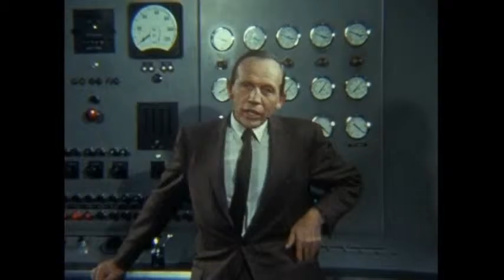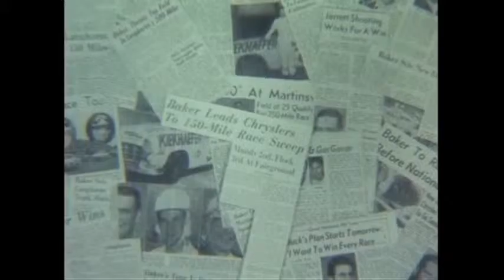300 I d e a clip